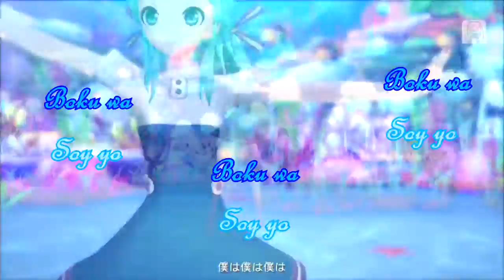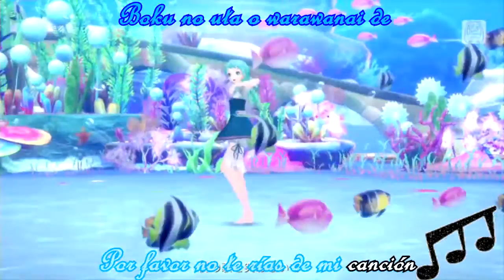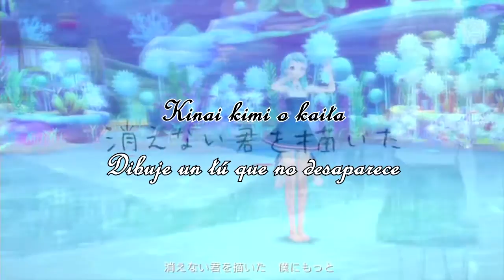Project diva X-Deep sea lily tale sub español y romaji (full vercion)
Se que dije que el que seguía era un medley pero la verdad es se me complico mucho por el tema que eran muchos textos y me hiba a demorar dias al subirlo pero no se preocupen cuando vuelva a pasar los 5 les subiré 2 medley y el que subiría ahora tal vez lo deje para el final xD me encanta esta cancion y mejor full porque la verdad es que era muy corto el PV no llegaba ni a los 3 minutos asi que lo puse full y quedo mejor lo mismo hare con Mr.Pumpkim comical dream y Crimsom leaf sin mas que decirles el video lo saque de "KamJPCH" y los subtitulos los saque del canal de "Kibaxlen Inusuka", un poco del canal de "Yuna009Style" y del canal de "Team Y&B" gracias ver el video intentare subir el proximo la semana que sigue adiosssss

Like y subcribance :v